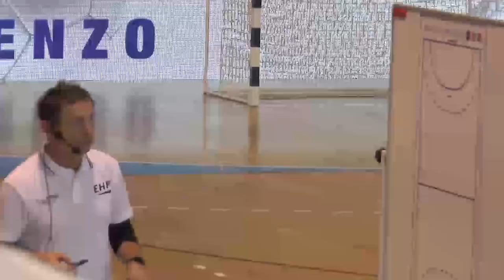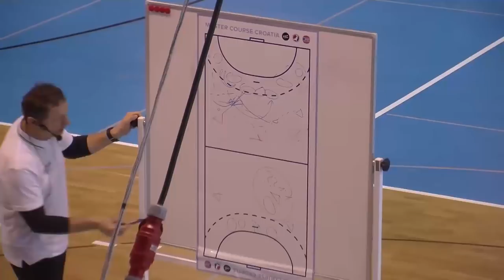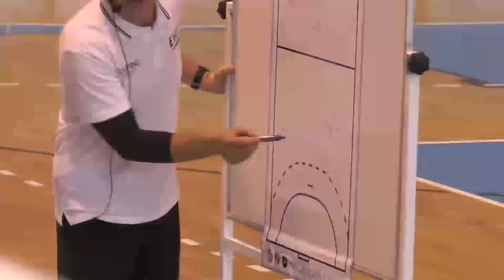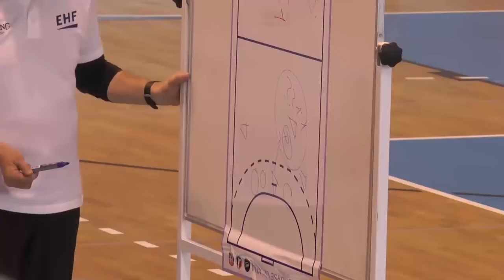Importance of training of rapid changes in the direction of movement in Handball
EHF CAN 4th courses series - January 2018 / CRO

EHF Master coach and licensing course :  Importance of training of rapid changes in the direction of movement in Handball

By Marko Sibila  / SLO EHF Lecturer